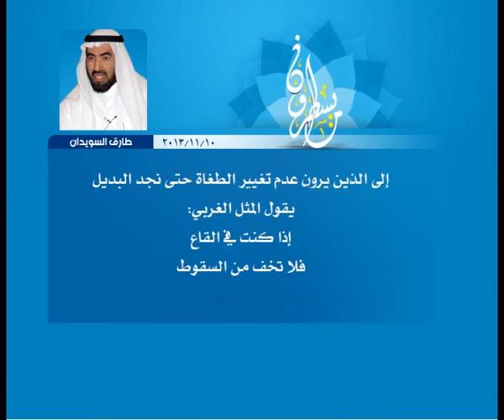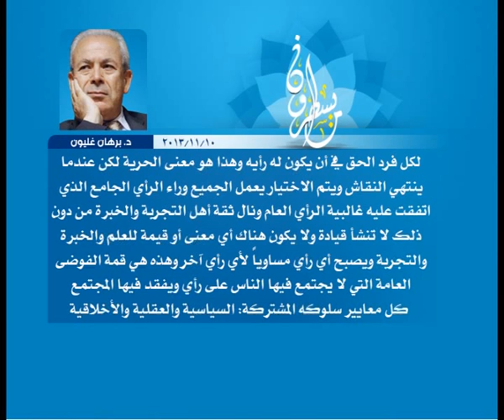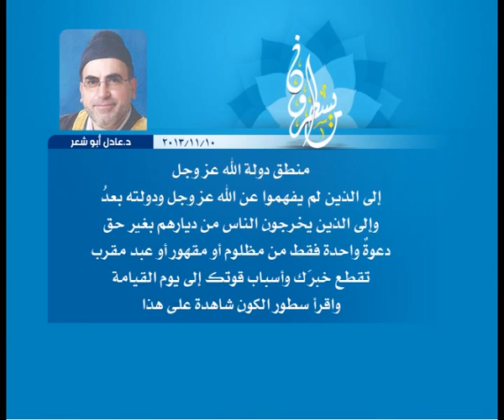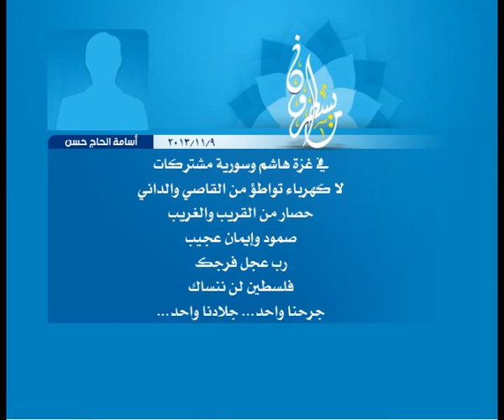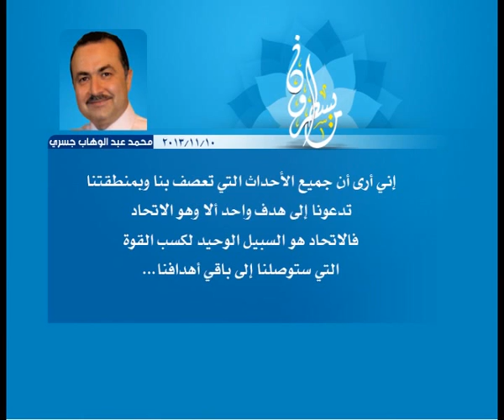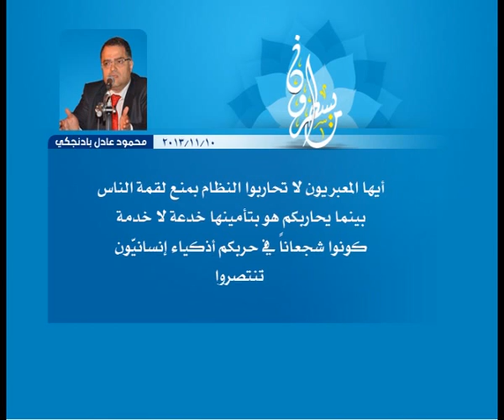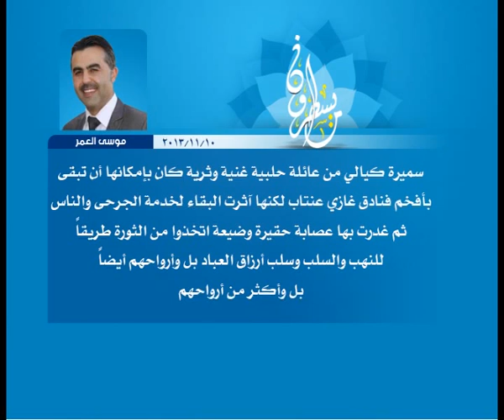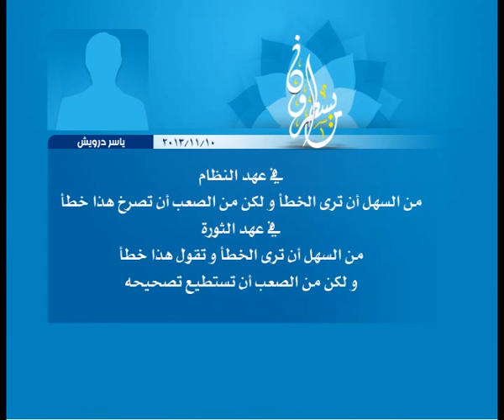الحلقة 98: ما يسطرون